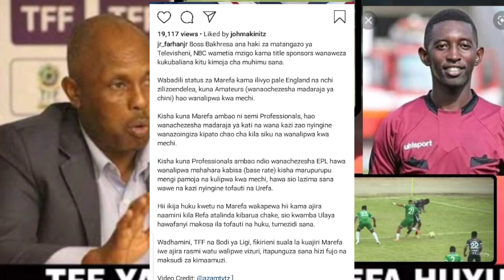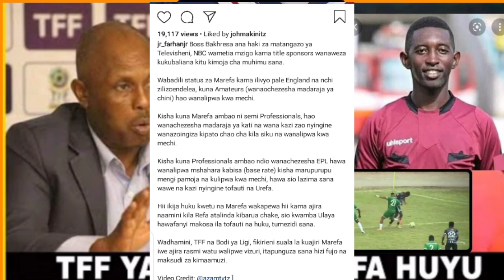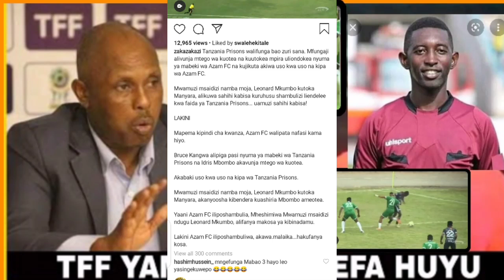🔴Breaking:TFF wamfungia Refa Hans Mabena,Penalt Tatu Zilizo kataliwa! Tz Prisons vs Azam (1-0)Uonevu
Goli la Jeremia Juma 46' min Tanzania Prisons vs Azam Fc (1-0) | Ligi kuu ya Nbc Tanzania Highlights
Tanzania Prisons vs Azam Fc (0-0) | Ligi kuu ya Nbc Tanzania Highlights
🔴Live:Tanzania Prisons vs Azam Fc | Ligi kuu ya Nbc Tanzania (NPL)
Magoli yote Yanga Sc vs Mbuni Fc (2-1) | Friendly match (Avic Town) Highlights
Yanga vs Mbuni Fc (2-1) | Magoli ya Mayele, Feisali | Mechi ya kirafiki Leo Avic Town
🔴Msimamo wa Ligi kuu baada ya Mechi zote za Leo Mzunguko wa 5 Tareh 29sep 2022/23, Yanga kinara!!
🔴Manara avujisha Sauti kilicho muondoa DEJAN (Mzungu) Simba "Manyonyo walitaka alale na Onyango"🤔
🔴Breaking:Simba wampeleka DEJAN (Mzungu) CAF baada ya kuvunja mkataba mitandaoni! Inashangaza,balaa!
🔴Breaking:Kimeumana! Mzungu wa Simba DEJAN GEORGIJEVIC Atoa Tamko zito avunja mkataba  sababu hizi!!
🔴Rasmi! Yanga Wawatambulisha Ally Kamwe na Privaldinho Afisa habari & Digital Manager,hii ndo GSM!!
🔴Habari Njema kwa Yanga! Mbukinabe YACOUBA Songne arejea Kikisini kuchukua nafasi ya mchezaji Huyu!!
🔴Breaking:Yanga wamtangaza CEO Mpya Toka Zambia,kiongozi wa Zamani CAF,Tp Mazembe,tuhuma za Wizi CAF
🔴Breaking:Yanga wamtangaza Mtandaji mkuu mpya (CEO) Toka Zambia,kiongozi wa Zamani CAF,Tp Mazembe..!
🔴Kimeumana! Naodha wa Yanga Mwamnyeto Atoa Tamko zito "Kuondoka Yanga" baada ya kocha kumtoa kikosin
🔴Breaking:Yanga watoa Tamko zito baada ya TFF kumfungia Morrison "Tunaonewa sana hii haikubaliki"
🔴Breaking:TFF Wamfungia Mchezaji wa Yanga Benard Morrison nafaini Juu yake!  Sababu hizi hapa,Rafu!!
🔴Kimeumana! Kocha Nabi Amtoa Naodha wa Yanga kikosini Bakari Nondo MWAMNYETO! Sababu kubwa hizi hapa
🔴Balaa! TFF imetoa Tamko zito kuhusu kumsamehe MSEMAJI wa Yanga Manara,kwa masharti mazito haya hapa
🔴Kimeumana! Vita ya AFISA HABARI & MSEMAJI mpya wa Yanga yafikia pabaya Manara atajwa kuharibu,chuki
🔴Alichokisema Manara kuhusu AFISA & MSEMAJI mpya yanga,huyu ni mamluki "akija yanga njoo mninyonge"
🔴Breaking:Rasmi Uongozi wa Yanga watoa Tamko zito kuhusu MSEMAJI&AFISA HABARI,Wamtangaza Privaldinho
🔴Breaking:Yanga wapangiwa timu ngumu Iliyo ondosha mabingwa wa Ethiopia,Al hilal Cafcl "wamekwisha!"
🔴Breaking:Simba yapangiwa timu ngumu kutoka Angola baada ya kushinda leo CAFCL,Clube Desportivo..!!
🔴Alichokisema Manara baada ya Simba kuifunga Big Bullets Cafcl (2-0) "Makolo wamepiga bomu mochwari"
Goli la Moses Phiri 30'min Simba Sc vs Nyasa big Bullets (1-0 Agg 3-0) | Cafcl Highlights
Simba Sc vs Nyasa big bullets Fc (0-0) Ligi ya Mabingwa Afrika CAFCL Highlights
🔴Live:Simba Sc vs Nyasa Bigbullets Fc | Ligi ya Mabingwa Afrika Cafcl (Second Leg)
🔴Alichokisema Manara baada ya Mayele kuandika Record nyingine Cafcl "Kiboko ya makolo Haaland mpya"
🔴Alichokisema Manara baada ya Yanga kuifunga Zalan Cafcl (5-0) "Mayele kawapataka Makolo,Wasudani"!!
Magoli yote ya Mayele| Yanga vs Zalan Fc (5-0 Agg 9-0) | Ligi ya Mabingwa Afrika CAFCL Highlights
Magoli yote| Yanga Sc vs Zalan Fc (5-0 Agg 9-0)| Ligi ya Mabingwa Afrika CAFCL Highlights
Yanga Sc vs Zalan Fc (0-0 Agg 4-0)| kosa kosa za timu zote|
🔴Kimeumana! Habari mbaya kwa Yanga! Wachezaji zaid ya Saba kuzikosa michezo hizi Morrison,Aucho,Djum
🔴Kimeumana! Morrison azua balaa tena Yanga! Atoroka kambini usiku, Kocha Nabi amuondoa kikosini..!!
🔴Breaking:TFF Wamfungulia Tuisila Kisinda kucheza Yanga baada ya Yanga kumuuza Razalouz Kambole..!!
🔴Breaking:TFF Wamfungulia Tuisila Kisinda kucheza Yanga baada ya Yanga kumuuza RazalTanzaniaPris
🔴Alichokisema Manara kuhusu Goli la Mchongo la Simba dhidi ya Tz Prison
🔴KIPYENGA CHA MWISHO:Osman Kazi Alivyotoa Utata! Goli la Simba si halali! Wamenyimwa Penalt,Redcard!
🔴Matukio (10) Goli la Simba Mpira ulitoka Nje! Penalt Walionyimwa | Redcard,Tz Prisons vs Simba(0-1)
🔴Alichokisema Manara baada ya Simba kuifunga Tanzania Prisons (1-0)"Makolo wamebebwa Goli la Mchongo
Goli la Mkude 86'min Tanzania Prisons vs Simba Sc (0-1) | Ligi kuu ya Nbc Tanzania Highlights
Tanzania Prisons vs Simba (0-0)| Penalt walionyimwa Simba Ligu kuu ya Nbc Tanzania Highlights
Tanzania Prisons vs Simba Sc (0-0)| Ligi kuu ya Nbc Tanzania (Sokoine Stadium) Highlights
🔴Live:Tanzania Prisons vs Simba Sc | Ligi kuu ya Nbc Tanzania (Sokoine Stadium)
🔴Kocha Juma Mgunda atangaza kikosi cha Kwanza cha Simba hii leo dhidi ya Tanzania Prisons Ligi kuu!!
🔴Matukio (10) ya Kiufundi! Yanga Sc vs Mtibwa sugar Fc (3-0) | Mayele,Aziz Kii Wazua balaa..!!
🔴Alichokisema Manara baada ya Yanga kuifunga Mtibwa sugar (3-0) "Manyonyo Mpo' Nanyie Nunueni Mechi"
Magoli yote Yanga vs Mtibwa sugar (2-0)| Ligi kuu ya Nbc Tanzania |Highlights
Yanga Sc vs Mtibwa Sugar (0-0) | Ligi kuu ya Nbc Tanzania NBCPL |Mkapa Stadium Highlights